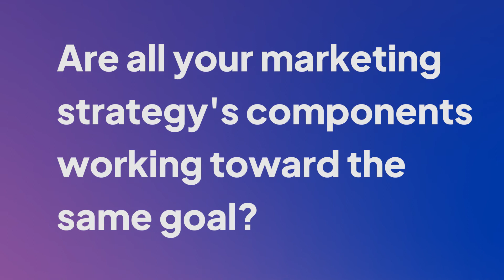What Is Web Hosting, and How Do You Choose the Right Provider?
In simple terms, the meaning of webhosting is a service that enables you to publish a website online. But, just like with most things related to technology, it gets complicated fast.

This guide will hopefully help you wade through the many options and providers when it comes to hosting a website so that you can make the best choice for your unique goals.

Different TypesofWebHosting

⊛ Shared Hosting ($)
⊛ Dedicated Servers ($$ – $$$)
⊛ VPS ($ – $$$)
⊛ Cloud/Managed ($$ – $$$)

Which web hosting option is right for you?
The right web hosting option depends on your site and individual goals.

Our Recommendation

There are far more solutions out there because websites do far more than they used to do.

This begs the question: is your website doing as much as it could be?

Choosing the right web host is vital, but there are also other important questions, such as:

· Can people buy your product or book your services online?
· If you have an online marketing strategy, where does your website fit into it?
· Are all your marketing strategy components working together toward the same goal?
· How fast would you like to grow online?

Thankfully, it’s possible to answer these hard questions using the same data and speed as the technology that drives them. Just don’t ignore them (because your competition isn’t). Find a person or team who you trust, and commit to the process.